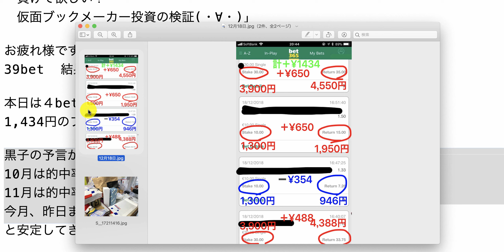【検証】第439回目：ブックメーカー投資で1日1,434円ゲット！